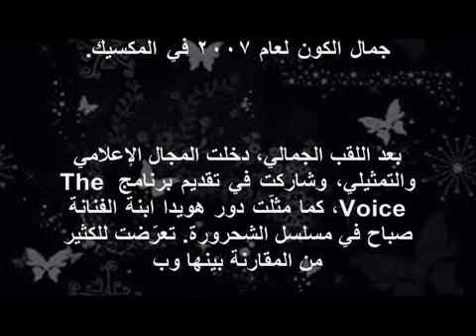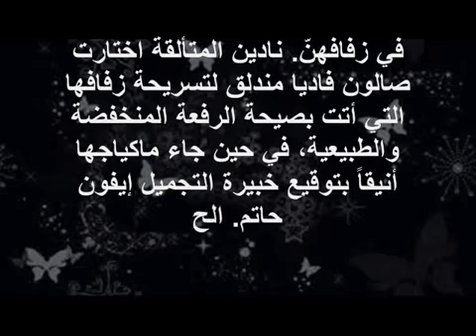تفاصيل حفل زفاف ملكة جمال لبنان السابقة نادين ويلسون نجيم 2016